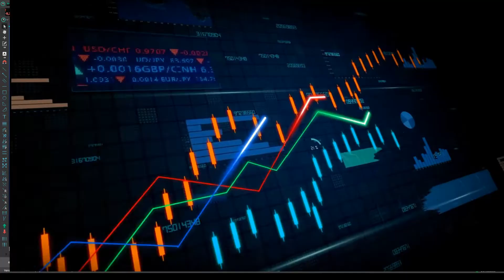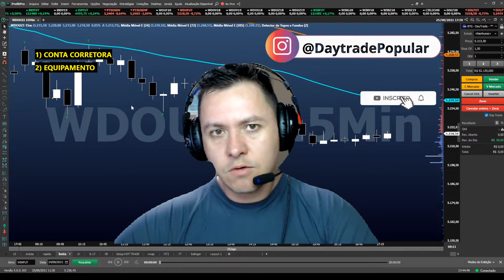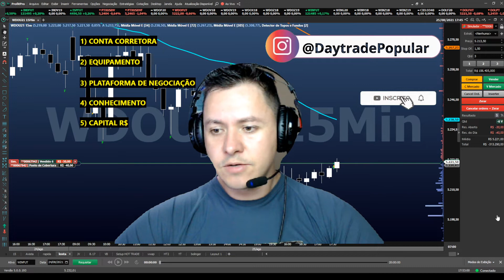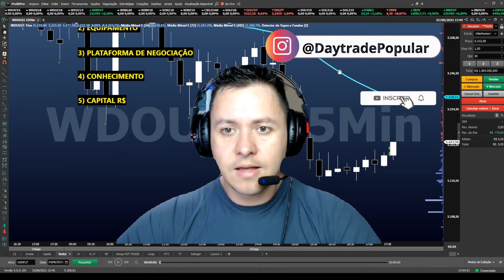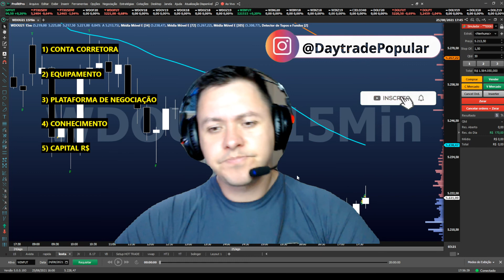Como Começar no Day Trade do Zero? APRENDA COMO SER TRADER PASSO A PASSO PRA INICIANTE